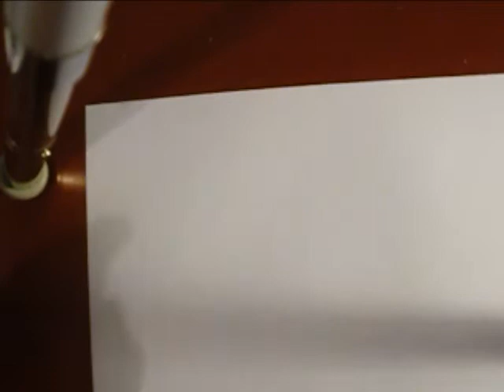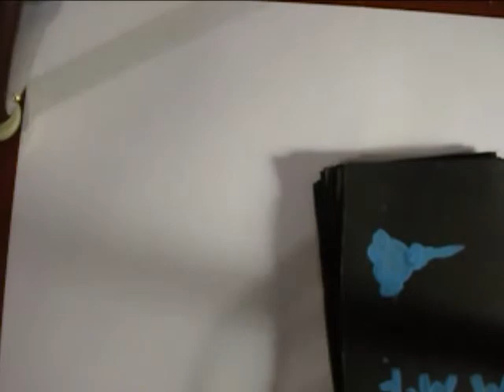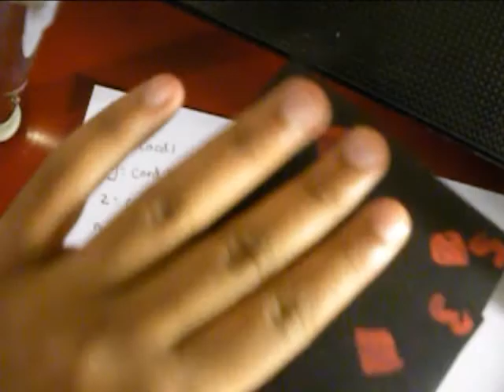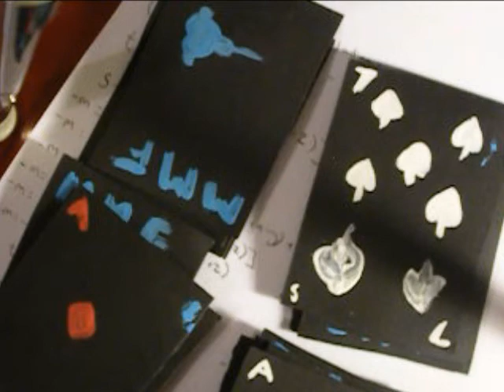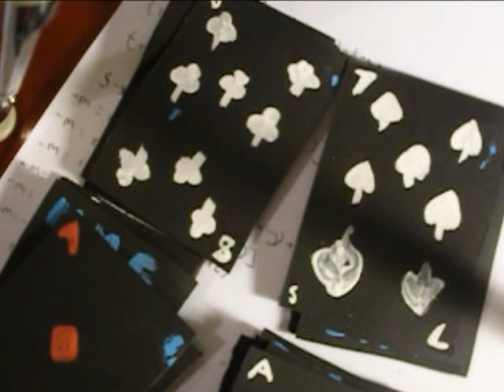Card Trick Proof [10 Year Old Video Made Public]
Video was made well over 10 years ago (check datestamp of bottom video, was made within hours of it) but was set to private.

Took me about 15 minutes to figure out. Was very fun! :D Sorry for the bad video quality, though.